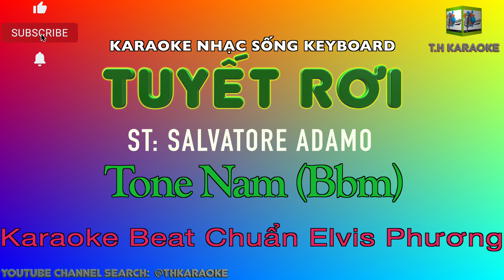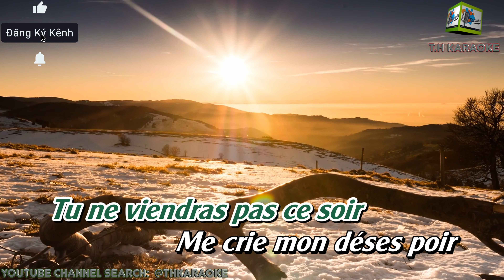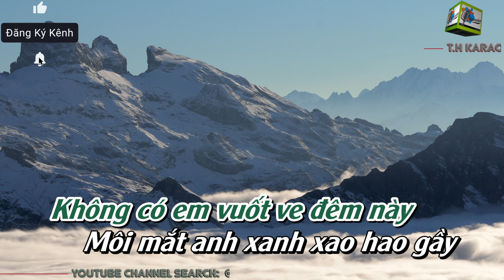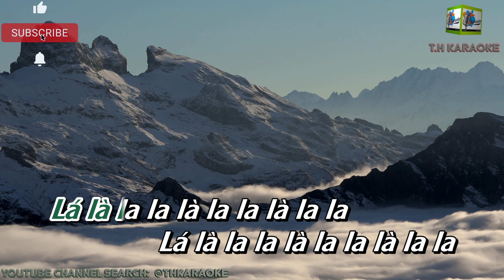Tuyết Rơi Karaoke|Beat Chuẩn | Lời Pháp-Việt Song Ngữ| Tone Nam (Bbm) | Cs Elvis Phương